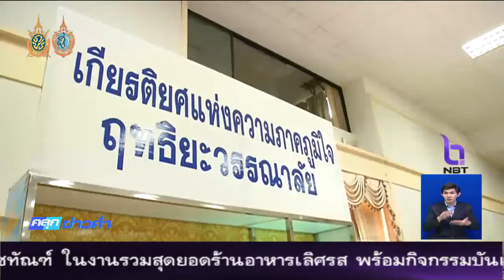ศธ. - ท่องเที่ยว เปิด "ห้องเรียนกีฬา"